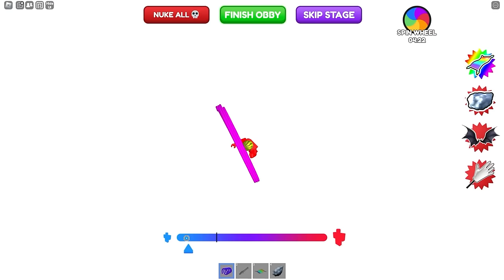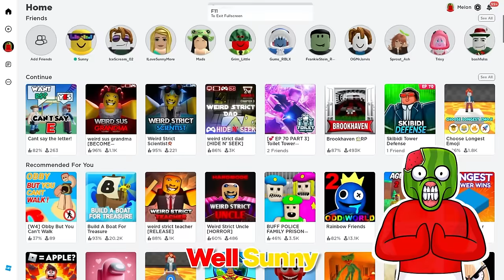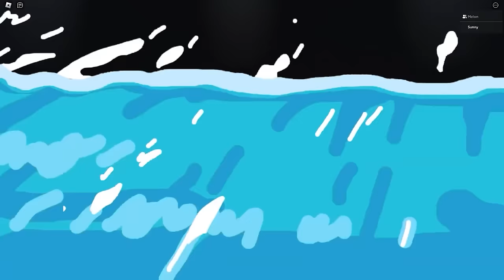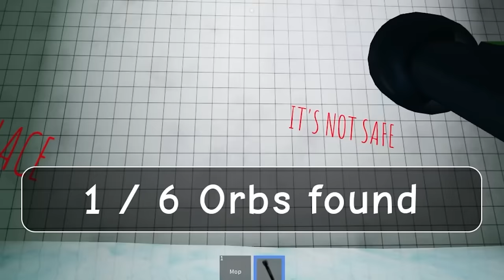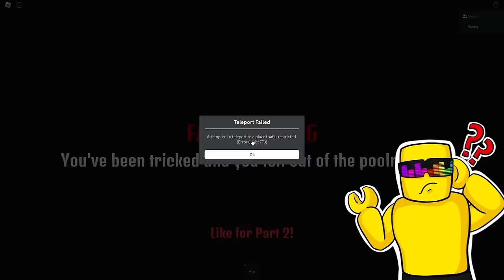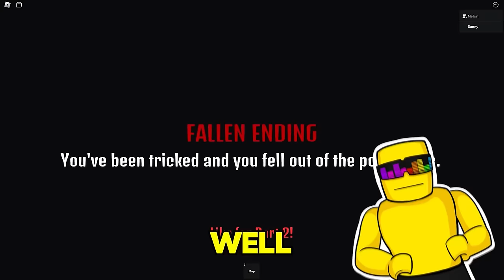GIANT vs TINY PARKOUR IN ROBLOX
Sunny and Melon do some PARKOUR in ROBLOX. But we must control our size by becoming BIG or SMALL...